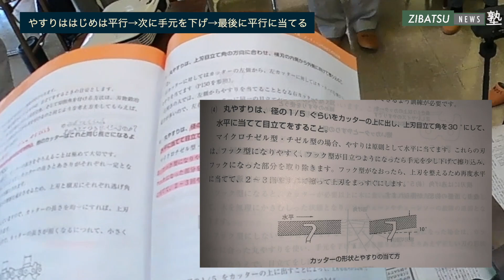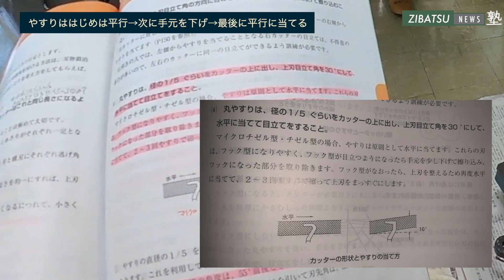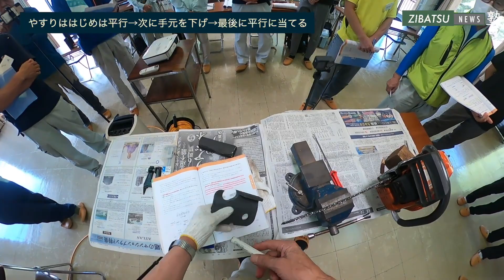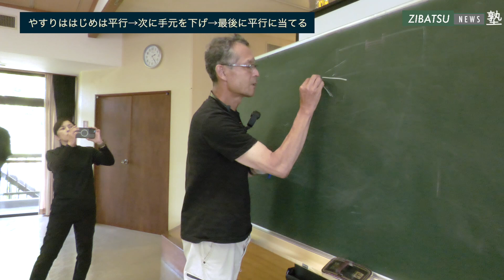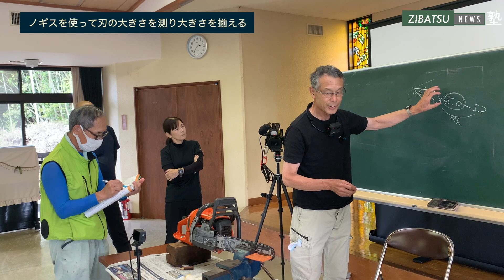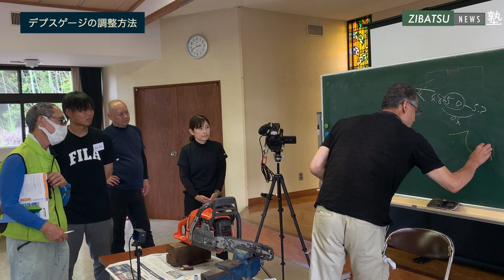【Zibatsu塾003】自伐林家が教えるチェーンソーの目立て【実践編】